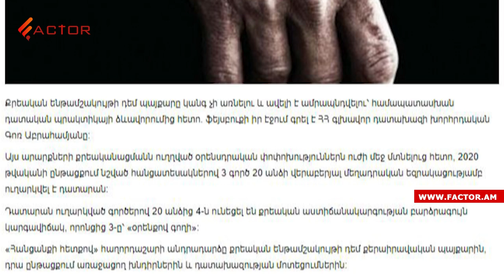Փաշինյանը չընտրվեց վարչապետ․ Քաշաթաղից տեղահանվածները` կառավարության դիմաց․ Լուրեր